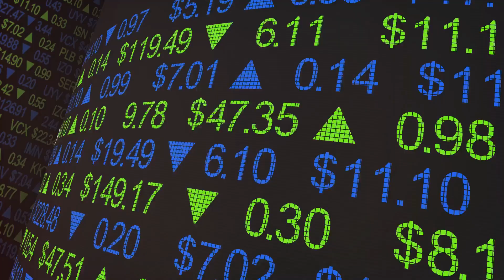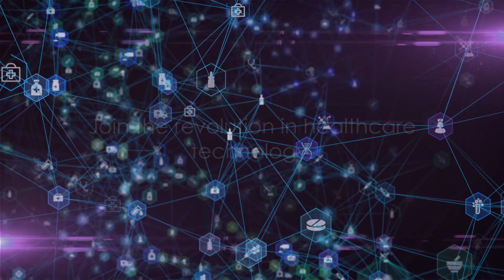Top 5 AI Trends to Watch in 2024: Shaping the Future of Technology | SmartGTech.com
Dive deep into the future with 'Top 5 AI Trends to Watch in 2024: Shaping the Future of Technology.' This video brings you the forefront of AI advancements, from groundbreaking healthcare innovations and quantum computing integration to environmental conservation, ethical AI development, and autonomous systems. These trends are not just reshaping industries; they're redefining how we live, work, and interact with the world around us.

✅  Important Links to Follow:

🔗 Edit videos & podcasts easily with Descript.

🔗 Elevate your writing with AI. Try TextCortex now for smarter content!

🔗 Stay secure online with NordVPN. Click for top-notch privacy & safety

✅  About Smart G AI:

Welcome to Smart G AI, your go-to destination for cutting-edge tutorials and insights in technology, AI, and programming.

Dive into our diverse content, from SwiftUI tutorials to the latest on NFTs, and empower your digital journey with our expertly crafted guides and templates.